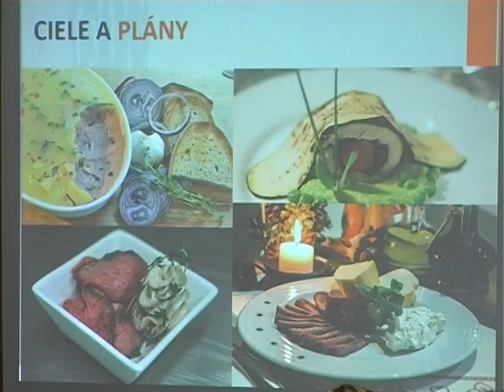Кулінарна спадщина Карпатського регіону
Завершився Євросоюзівський проект в рамках програми "Угорщина-Словаччина-Румунія-Україна" під назвою "Карпатська мережа кулінарної спадщини".